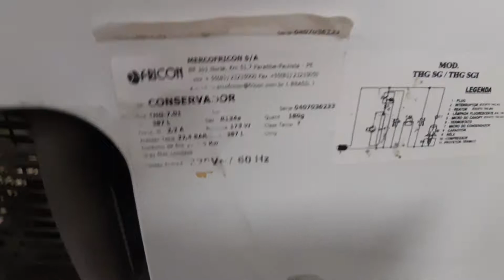Freezer conservador Expositor Horizontal Fricon 387 Litros